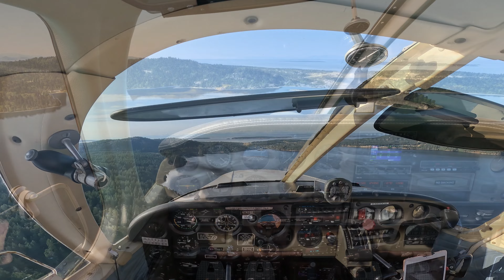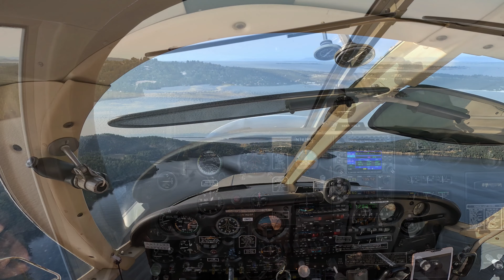Orbx KORS - Landing RWY 34 - Real-World vs MSFS 2020 vs X-Plane 11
Comparison of real-world POV camera with MSFS 2020 and X-Plane with Orbx KORS Orcas Island Airport Scenery.